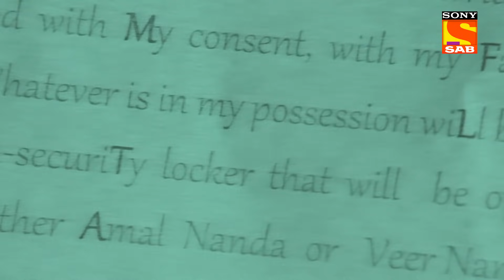Weekly ReLIV - Hero - Gayab Mode On - 1st February 2020 To 5th February 2020 - Episodes 51 To 55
Weekly ReLIV is a special compilation of the week’s episodes and is created to give the viewer a feel of the show’s story and it’s high points. The weekly ReLIV here is created especially for the viewers who have missed the week’s episodes and would like to catch up on the plot of their favorite shows. Watch the Weekly ReLIV of  Hero - Gayab Mode On of the episodes from 1st February 2020 To 5th February 2020.

About Hero - Gayab Mode On:
Long ago, in the fight between the good and the evil, a powerful ring gets lost. This isn’t any ordinary ring, for the one who wears it can become invisible. Back to modern times, this ring finds its way to a powerful being, who is silent on the surface and stirs up a storm within. This invisible Hero is all set to sweep you off your feet. Get ready to hop on to an adventurous ride with Hero - Gayab Mode On.